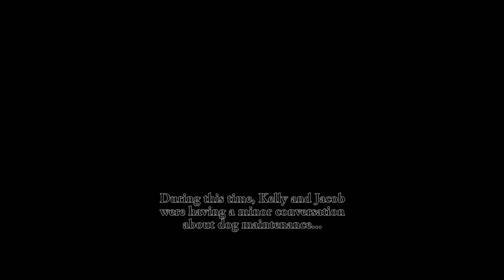Let's Play - Super Mario Brothers New U Deluxe - Episode 6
Kelly and Jacob are back this week, going through some more Super Mario Brothers New U Deluxe